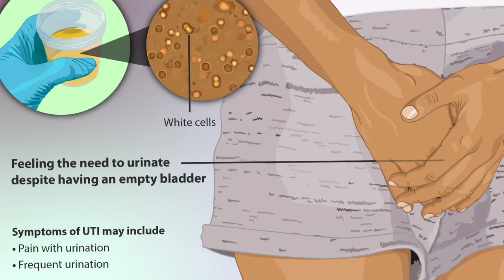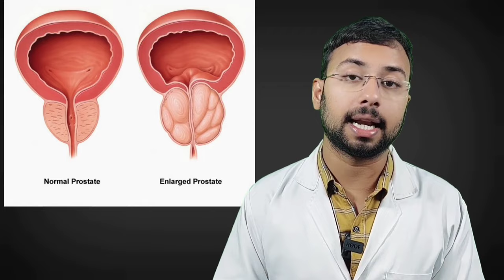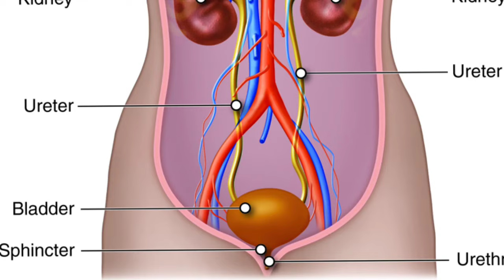baar baar toilet aane ki wajah or gharelu upay | frequent urine problem cause & Treatment in Hindi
baar baar toilet aane ki wajah or gharelu upay | frequent urine problem cause and Treatment | frequent urine problem jn male | frequent urine problem in female

In this video you are going to know about  frequent  urination problem cause and solution so i hope this video is helpful for you if you like this video then give its a thumbs up and if you have any friend that want that knowledge then share this video with them and  if you have not subscribe this channel then please subscribe the channel to get more interesting such like that ,